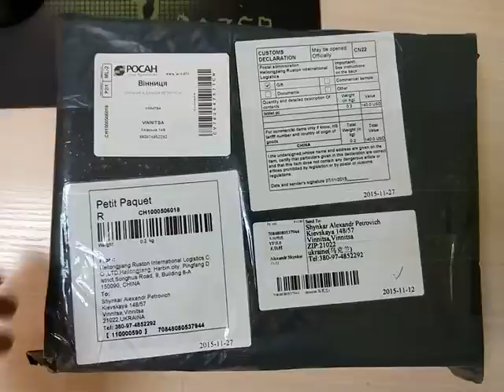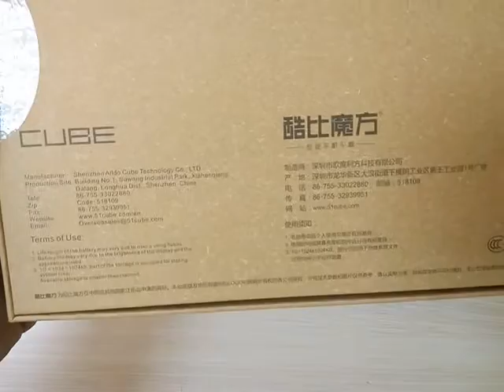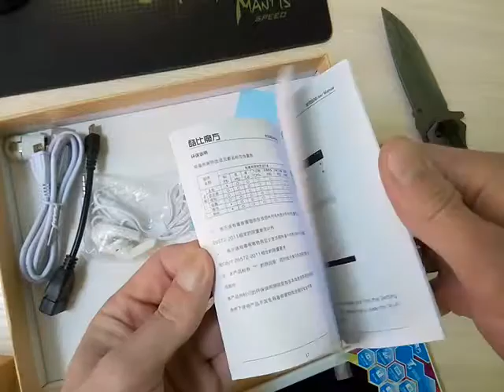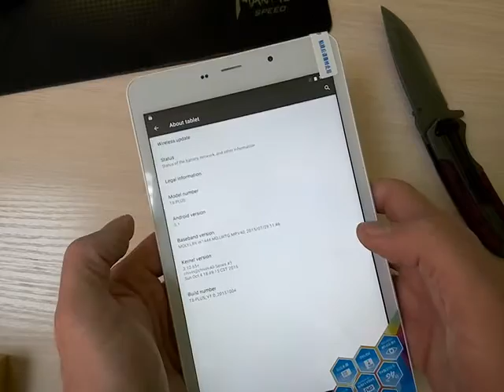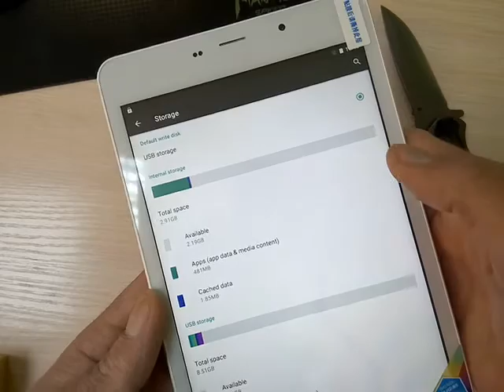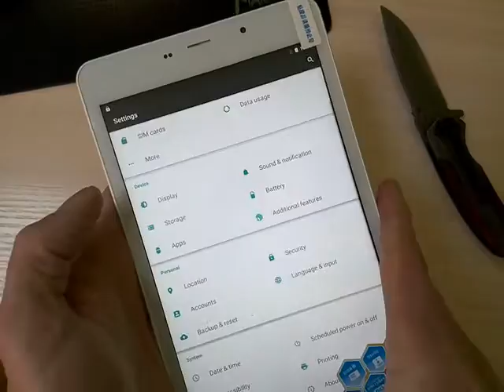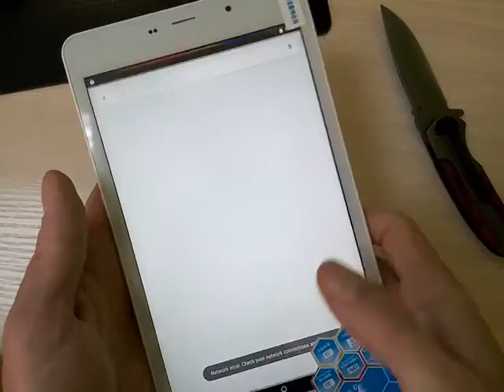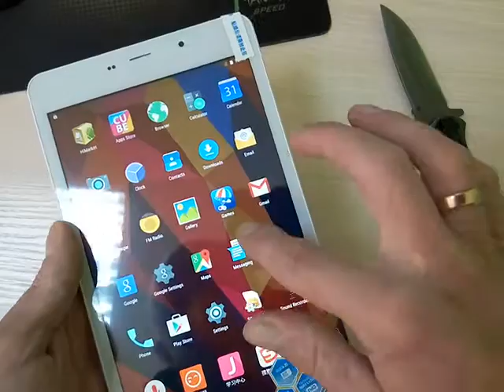CUBE T8 PLUS {Ultimate}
CUBE T8 PLUS {Ultimate} Распаковка посылки с Китая с Алиекспресс
Пишите комментарии!